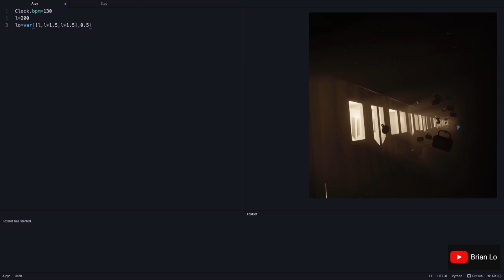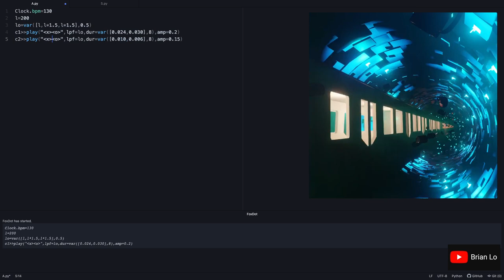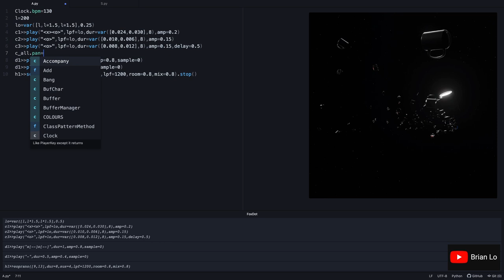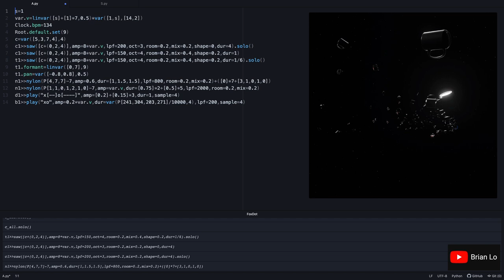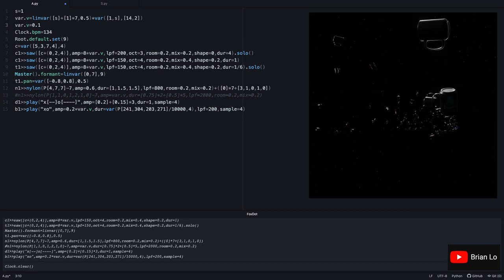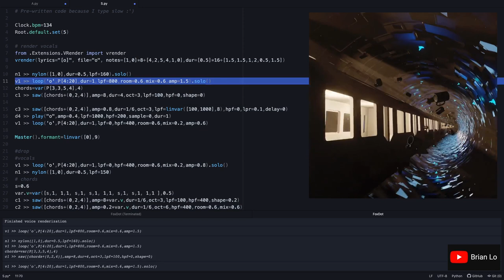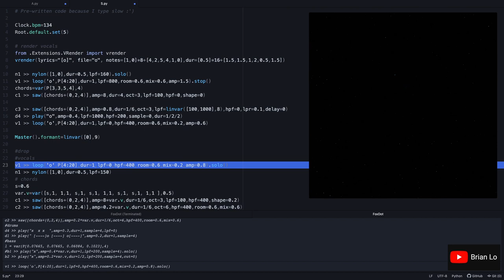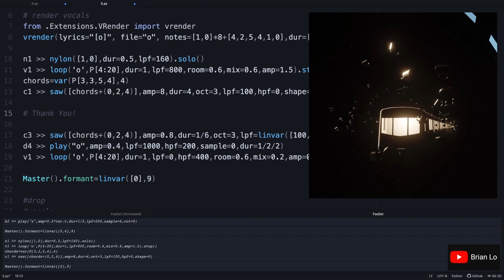Solstice Night Stream December 2022 - Brian Lo - 2022-12-21 21:40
Solstice Night Stream December 2022 live performance by Brian Lo from America/California

FoxDot Solo